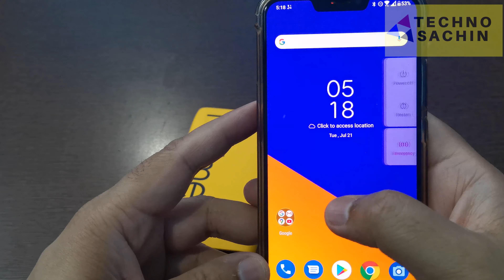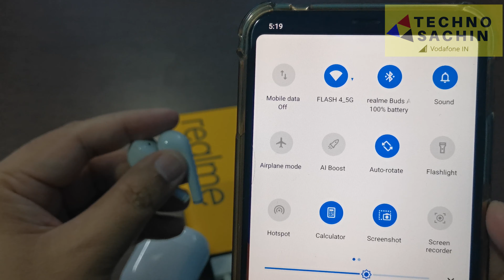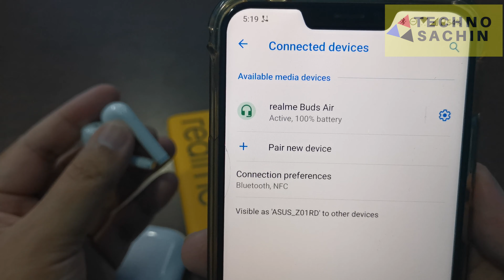Realme Power Bank(Yellow) and Realme Buds Air (WHITE)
10000mAh realme Power Bank (Yellow)
realme Buds Air (WHITE)
BEST BUDGET ACCESSORIES BY REALME